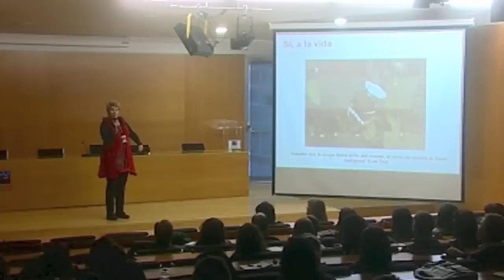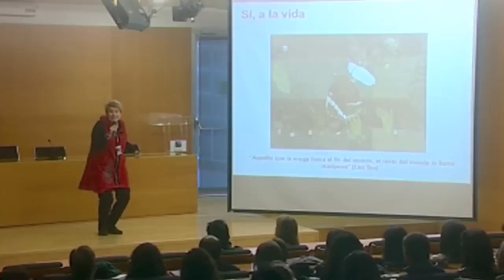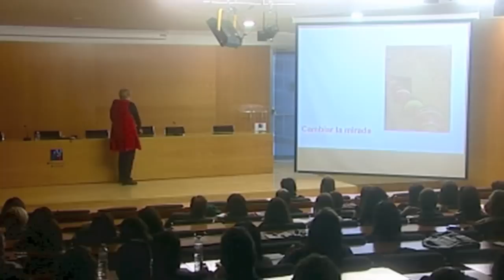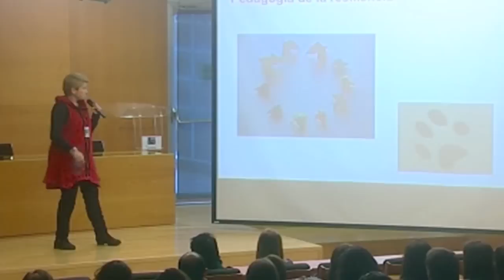La resiliencia -- generando posibilidades: Anna Forés at TEDxCastellón